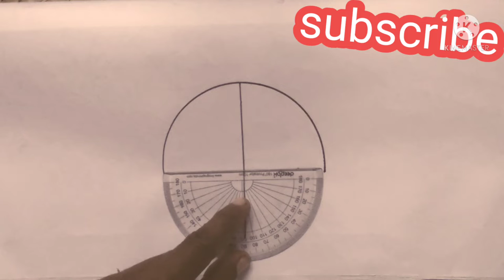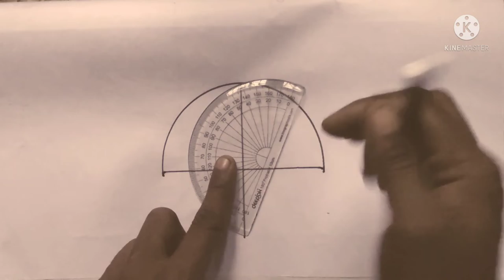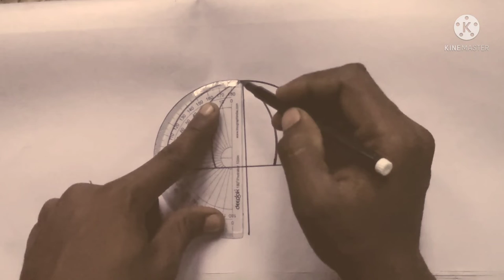how to draw a umbrella step by step ছাতা আকার সহজ পদ্ধতি